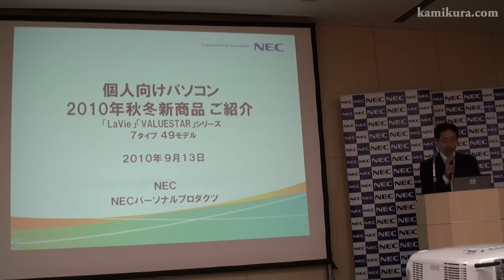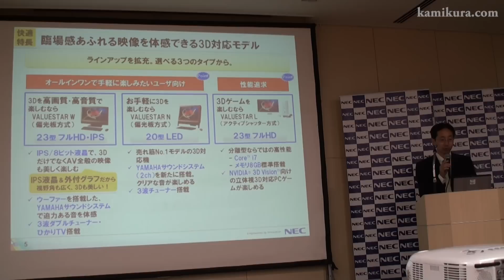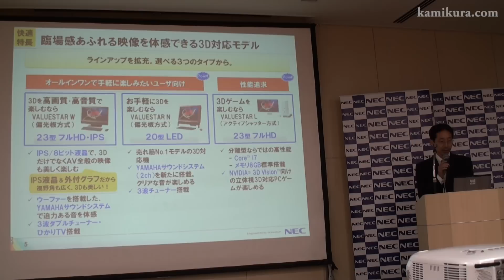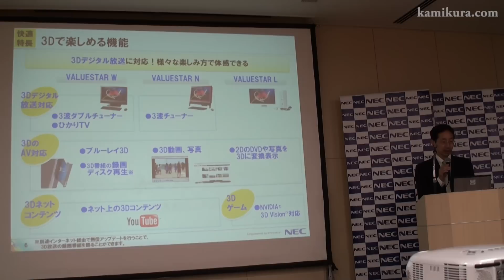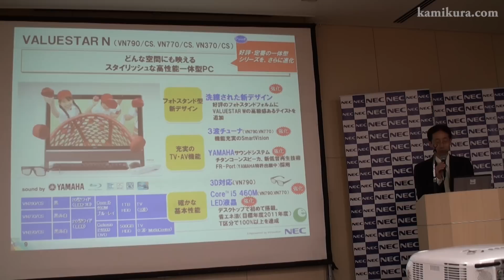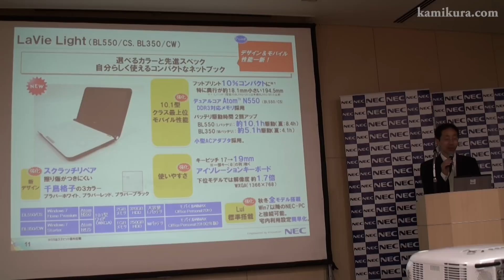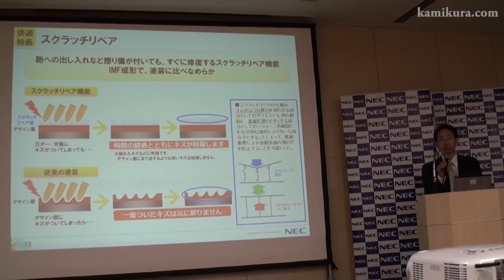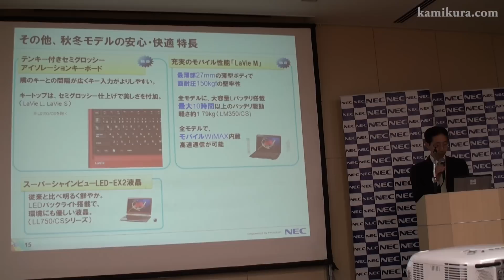NEC 2010年 秋冬モデルパソコン発表会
2010年9月13日開催のNEC2010年秋冬モデルパソコン発表会